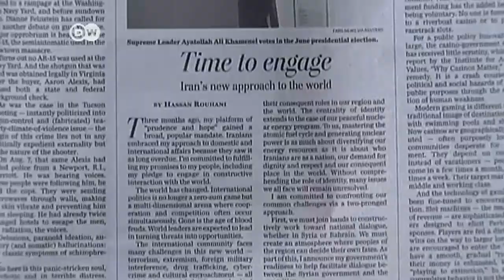Post aus Damaskus | Journal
Syrien beginnt mit der Offenlegung seines Chemiewaffen-Arsenals. Kurz vor Ablauf der von Russland und den USA gesetzten Frist hat Damaskus erste Informationen nach Den Haag geschickt. Dort hat  die Organisation für das Verbot von Chemiewaffen ihren Sitz. .